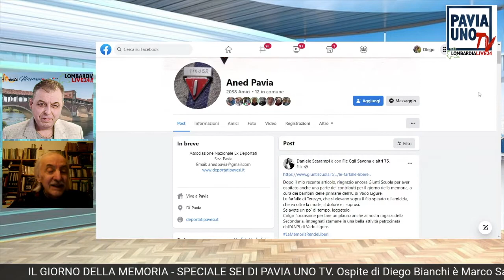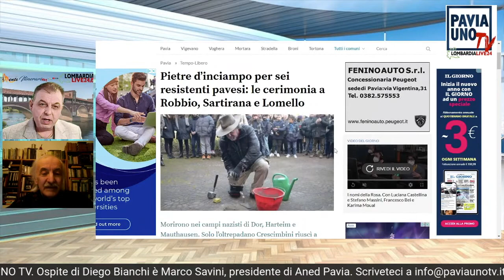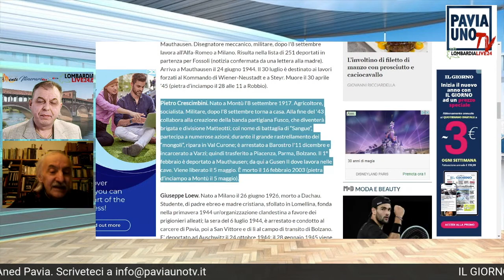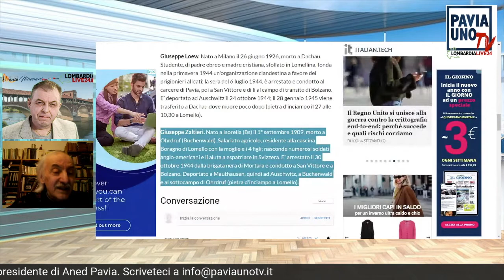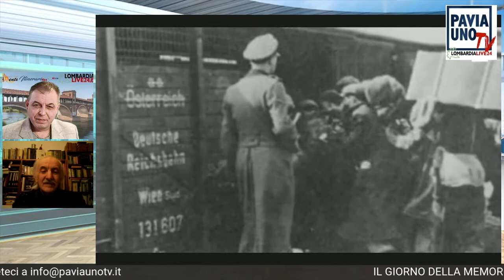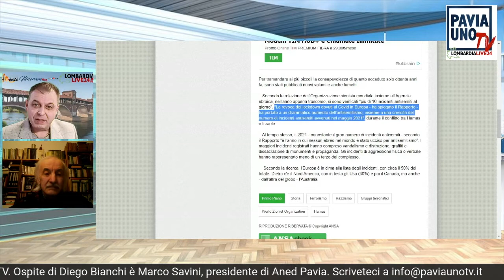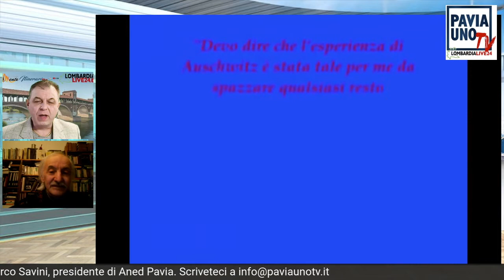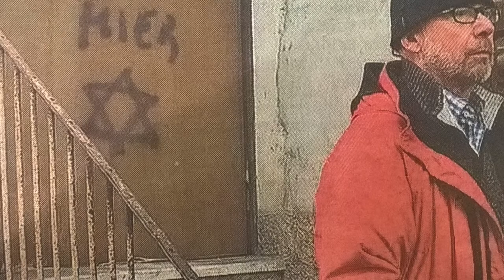I LUOGHI DELLA MEMORIA: SPECIALE ANED PAVIA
In occasione della Giornata Mondiale della Memoria Pavia Uno Tv, Lombardia Live 24 ed Itinerari News propongono uno speciale “I luoghi della memoria” con il presidente di Aned Pavia Marco Savini, intervistato da Diego Bianchi. Vedremo, tra i vari contributi filmati, il ricordo di tante vittime dell’Olocausto e le manifestazioni in programma a Lomello, Sartirana Lomellina e Robbio con la posa di nuove pietre d’inciampo, a cui ne seguiranno altre due in Primavera a Montù Beccaria e Langosco. E poi tanti altri spunti, per riflettere sulla storia e sulla memoria come valore fondante e per educare le nuove generazioni alla condanna di qualunque comportamento antisemita. Uno speciale in collaborazione con Aned, Associazione nazionale ex deportati nei campi nazisti. Dalle ore 13 e disponibili in qualunque momento con il nostro servizio podcast, su paviaunotv.it, lombardialive24.it, itinerarinews.it, pagine Facebook e canali You Tube. Una produzione Agenzia CreativaMente editore.